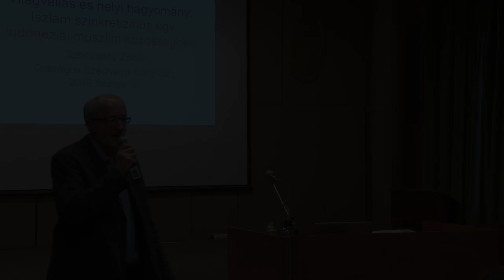Szombathy Zoltán előadása az Orientalisták az OSZK-ban című sorozatban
Szombathy Zoltán: Világvallás és helyi hagyomány: Iszlám szinkretizmus egy indonéziai muszlim közösségben

Az iszlám vallással kapcsolatos tudományos kutatásokban érdekes kettősség figyelhető meg: az írott hagyományt jobbára a hagyományos orientalisztika művelői tanulmányozzák, míg a helyi közösségek mindennapi vallásgyakorlása nagyrészt az antropológusok és néprajzkutatók terepe. Az előadás a Celebesz szigetének keleti tengerpartján és a környező szigeteken élő két kis muszlim népcsoport, a saluan és a banggai példáján keresztül azt mutatja be, hogy a helyi animista vallási hagyományokat hogyan alakította át az iszlám hatása. Az előadás egyrészt az előadó saját antropológiai terepmunkájára, másrészt középkori arab nyelvű vallásjogi szövegek vizsgálatára épül. Mindezzel arra is rávilágít, mennyire meghatározó szerepet játszhat a középkori írott muszlim hagyomány egy helyi közösség kultúrájának alakításában.

Az előadás 2019. február 20-én volt hallható az Országos Széchényi Könyvtárban.